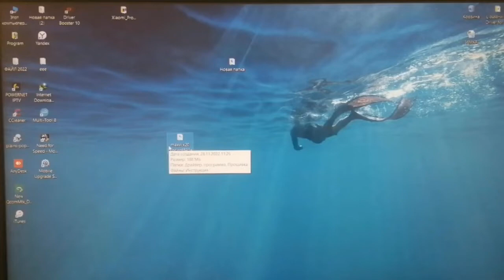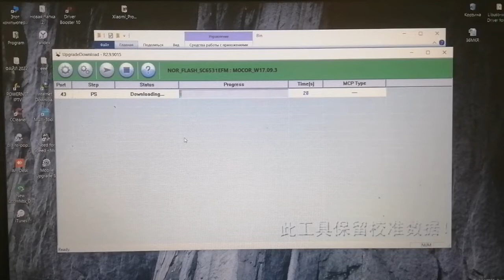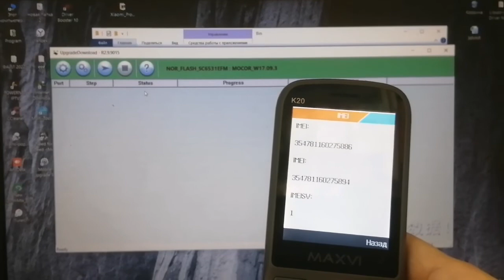Прошивка телефона MAXVI K20/K15N/ SC6531E\Сброс пароля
Данное видео несёт только ознакомительный характер!